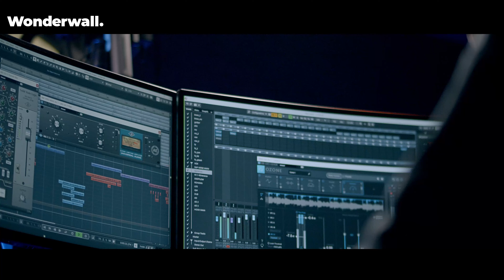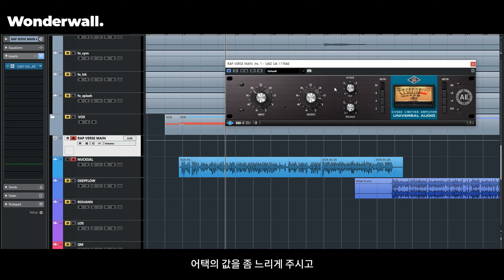VMC 브이엠씨 | Official Trailer | Wonderwall 원더월 클래스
VMC, WONDERWALL AND TROUBLE SUMMER

원더월에서 단독으로 공개하는 TROUBLE SUMMER의 세 번째 버전과 VMC만의 비트 및 랩 메이킹, 믹싱 과정 그리고 곡에 대한 분석까지.
더 자세한 내용을 VMC의 원더월 아트클래스에서 확인해 보세요.

VMC만의 컴필레이션 작업 과정을 통해 바라보는 음악의 탄생 과정과 그 안의 이야기들. 그리고 오직 원더월에서만 공개하는 VMC 컴필레이션 곡 Trouble Summer의 세 번째 버전 VMC의 힙합 아트클래스가 원더월에서 오픈됩니다.

*OPEN 기념 Trouble Summer 굿즈 프로모션 이벤트가 곧 예정되어 있습니다

Art, changes Life
Wonderwall

원더월은 아티스트가 다른 아티스트를 통해 영감을 받고, 다른 예술을 통해 재창조를 만들어낼 수 있도록, 단순히 노하우와 지식만 전달하는 것이 아니라 클래스를 통해 한 사람의 철학과 영감, 그리고 창작의 과정을 담아냅니다. 우리는 사람들이 원더월을 통해 어떤 형태로든 예술에 더욱 더 가까이 다가가길 원합니다. 예술을 시작하고 재창조하며 발전시키고 나만의 것을 만들어 낼 수 있도록, 예술과 예술, 그리고 사람이 연결되는 순간이 원더월에서 나타날 수 있기를 기대합니다.

모든 것이 획일화되고 단순해지고 의미를 잃어버릴지라도 예술로 하여금 우리의 가치가 보여지고 빛날 수 있도록.
당신이 원하는 모든 예술. 원더월에서 만나다.